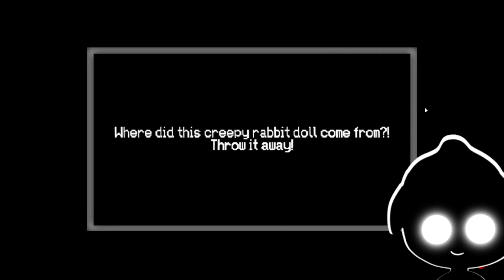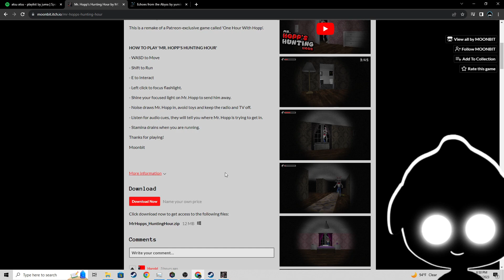MR HOPP IS BACK! @MR. HOPPS HUNTING HOUR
I stream on Twitch JOIN US (NOT OPTIONAL)